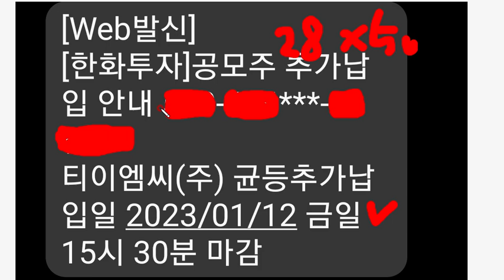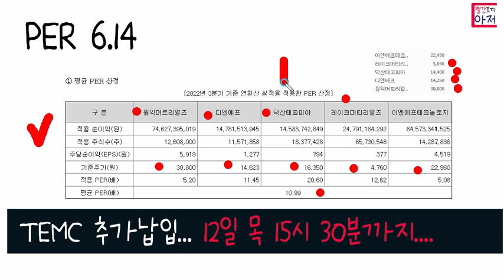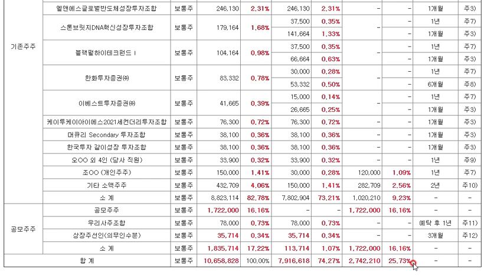티이엠씨 추가납입.. 그리고 미달... PER이 나쁘지 않은데.... ㅎ.. 이를 어쩌나...ㅋㅋ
1. 이벤트링크에서  초대장으로 가입하기로 신규개설
2. 가입이후 링크를 다시 눌러 추천코드 넣고 리워드받기로 추천코드 등록해야 끝 , 추천코드 QGK0L2

카톡가입가능..추천코드  CM18EA6

200 코인 전화인증후 사전예약신청만 하면 끝.. 3초